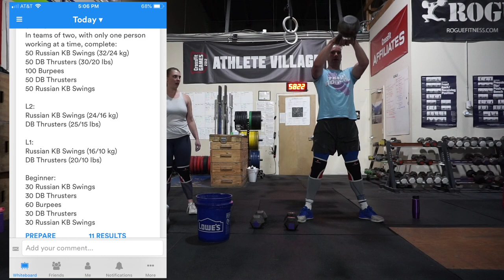CROSSFIT PARTNER WOD VERY GRIPPY...12 MINUTES WORKOUT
In teams of two, with only one person working at a time, complete:

50 Russian KB Swings (32/24kg)
50 DB Thrusters (30/20lbs)
100 Burpees
50 DB Thrusters
50 KB Russian KB Swing

L2:
Russian KB Swings (24/16kg)
DB Thrusters (25/15lbs)

Beginner:
30 Russian KB Swings
30 DB Thrusters
60 Burpees
30 DB Thrusters
30 Russian KB Swings

Kettlebell swing

Kettlebell swing is a basic ballistic exercise used to train the posterior chain in a manner similar to broad jumping. It involves moving the bell in a pendulum motion from between the knees to anywhere between eye level to fully overhead and can be performed either two-handed or using one hand.

Db thruster

Simply put, a thruster is a front squat into an overhead push press movement. The athlete starts similar to a front squat, and after descending into the bottom of the squat they start to accelerate aggressively upwards using the legs and hips while keeping the back vertical.